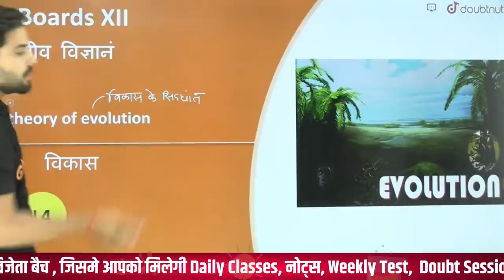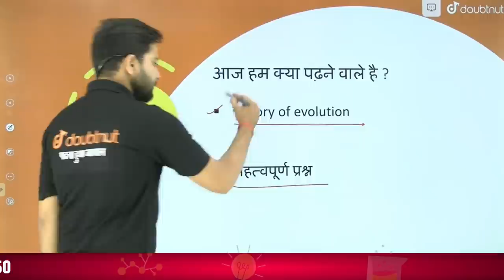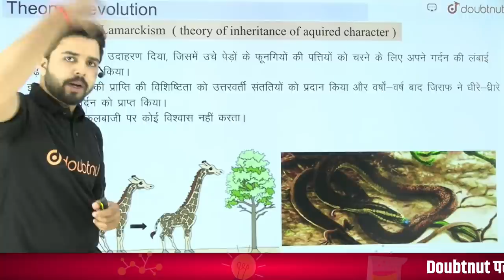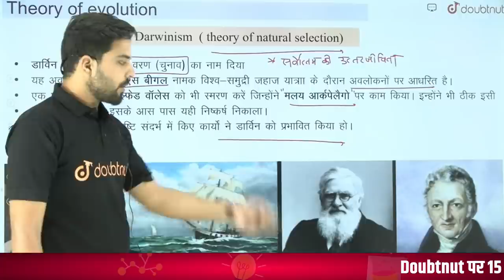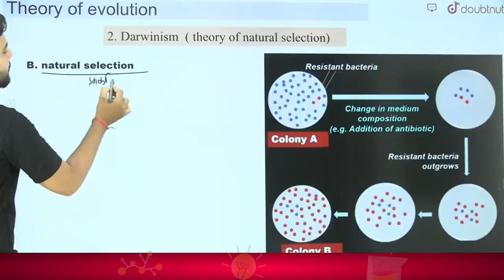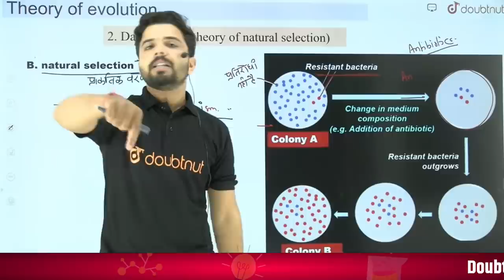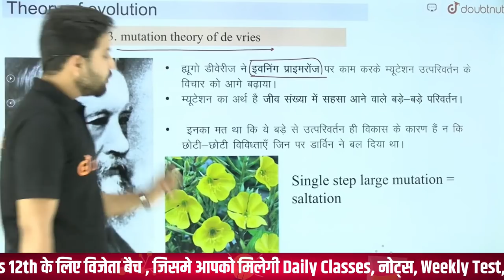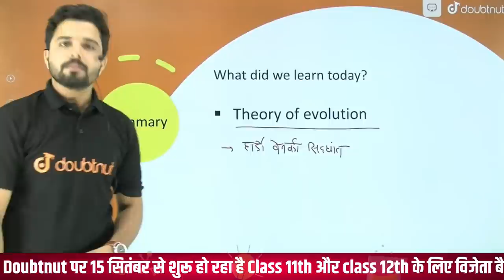Part 04 लैमार्कवाद, डार्विन वाद , 12th Biology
विजेता बैच को join करने क लिए नीचे दिए आगे नंबर पर कॉल करे या लिंक पर क्लिक करे
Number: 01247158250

Class 12 chapter 07 Evolution, Biology
इस Chapter के पहले वाले विडियो देखने के लिए